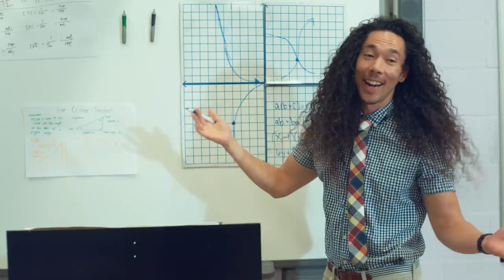Wiz Khalifa - Never Lie feat. Moneybagg Yo [Official Music Video]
Wiz Khalifa- Never Lie feat. Moneybagg Yo